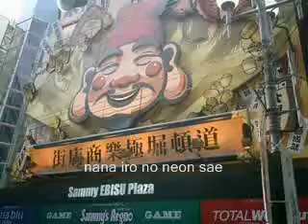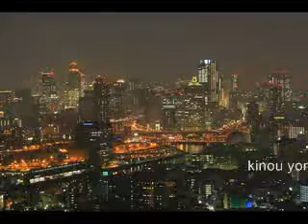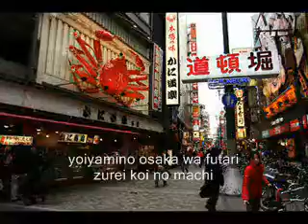ISAO KARAOKE-OSAKA RAPSOY